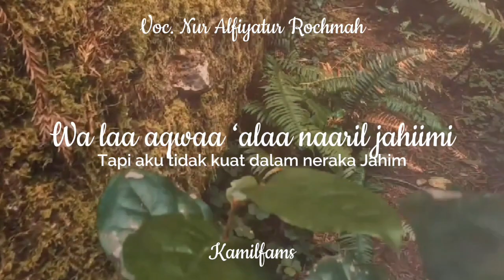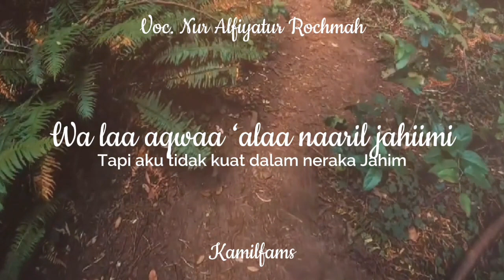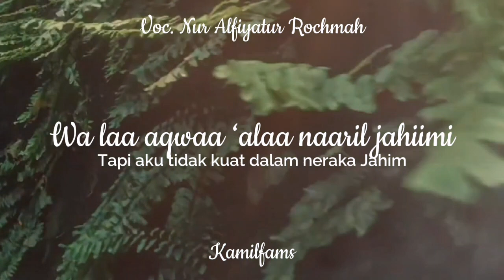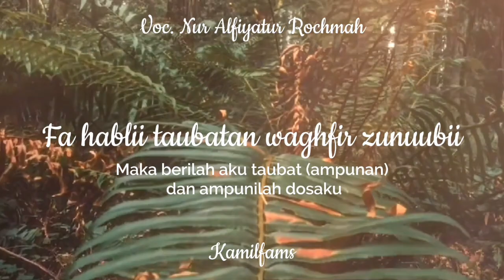Ilahilas 🎶 (Sholawat Al-I'tirof) Syair Abu Nawas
ILAHILAS 🎶 ( Sholawat Al-I'tirof)
Syair Abu Nawas

إِلٰـهِي لََسْتُ لِلْفِرْدَوْسِ أَهْلاً- وَلاَ أَقْوٰى عَلَى نَارِ الْجَحِيْم

Ilaahii lastu lil firdausi ahlaa wa laa aqwaa ‘alaa naaril jahiimi
Wahai Tuhanku ! Aku bukanlah ahli surga, tapi aku tidak kuat dalam neraka Jahim

فَهَبْ لِي تَوْبَةً وَاغْفِرْ ذُنُوْبِي - فَإنَّكَ غَافِرُ الذَّنْبِ الْعَظِيْمِ

Fa hablii taubatan waghfir zunuubii fa innaka ghaafirudzdzambil ‘azhiimi
Maka berilah aku taubat (ampunan) dan ampunilah dosaku, sesungguhnya engkau Maha Pengampun dosa yang besar